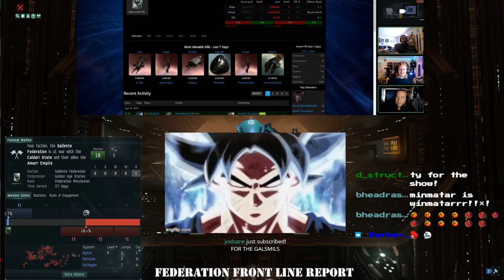September 12th 2021 - Federation Front Line Report with Guest JoeBane - Eve Online Faction Warfare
Get your Gallente Faction Warfare News for Eve Online every Sunday at 5pm Central Time (3pm Pacific Time) live on Twitch with the Federation Front Line Report Podcast!

The first episode of the Federation Front Line Report has JoeBane as a guest and we talk about how he got involved in Faction Warfare, what its been like since he joined and we take questions from the viewers.

We also review the systems that have been flipped by the Gallente in the last 14 days and look over some of the big isk killmails that were generated by the Gallente this last week.